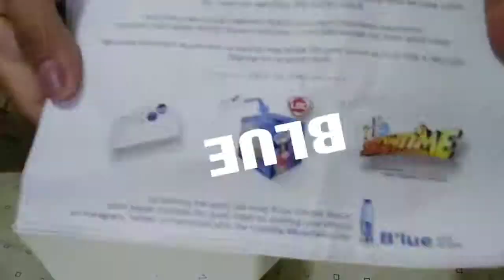BloggerMailTime 2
Finally had the time to unbox and open packages and press kits from brands including Happy Skin,  Careline  Cosmetics,  Watsons , Kopiko78, Blue and Gold Seas Tuna